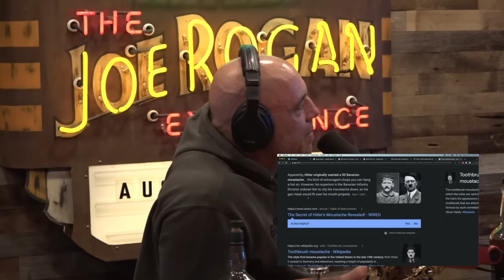Joe Rogan: Did the NAZIS Go to South America?!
LOL Joe Rogan, Shane Gillis, Mark Normand, and Ari Shaffir reunite for Protect our Parks 6, the show where they've protected 0 parks. In this clip they discuss... a lot.

Clip taken from JRE #1907 Protect Our Parks 6